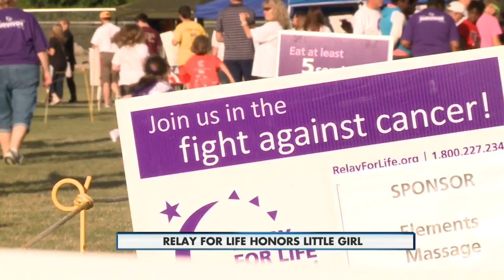Sun Prairie Relay For Life honors little girl